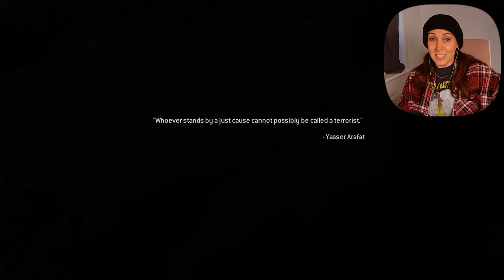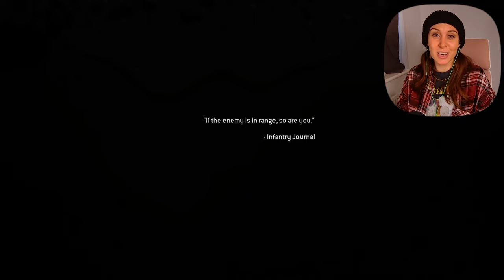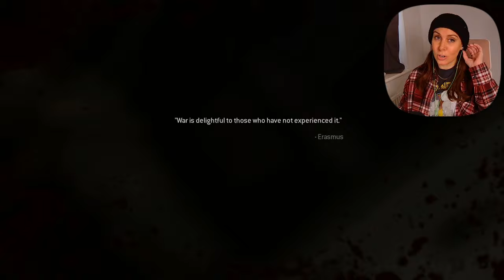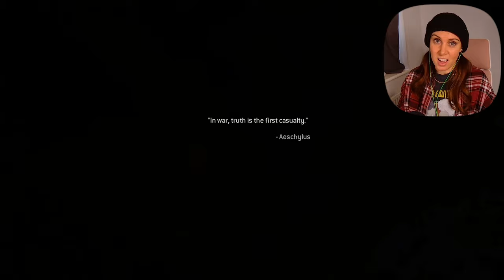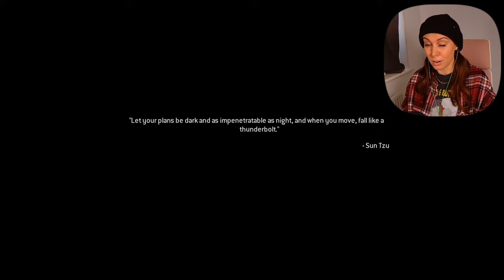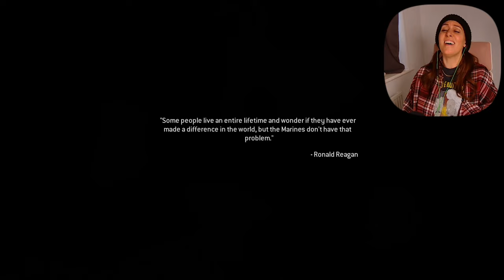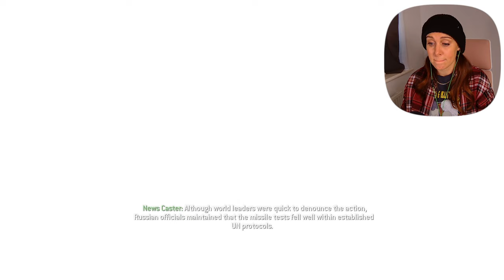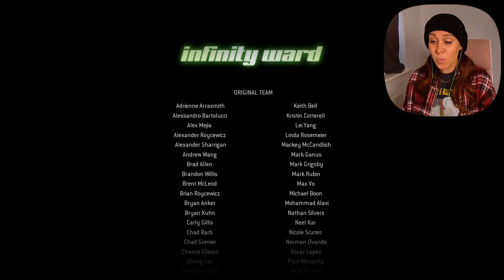FINAL EPISODE - Call of Duty: Modern Warfare Remastered I Part 5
This is it guys, the final episode. You would think by now I would be better, but no 😂

Thank you for sticking with me while I learn the Modern Warfare way!

A Classic Remastered
One of the most critically-acclaimed games in history. Call of Duty®4: Modern Warfare®, is back, remastered in true high-definition, featuring enhanced textures, rendering, high-dynamic range lighting, and much more to bring a new generation experience to fans.

Shaune Gilbert - Chris Moyse - Helen Gray - Bridgett - Patrick Sheridan - Stephen Pellow - Timothie Fujita - Surkurupuli - Lucinda Keeler - PoshPerro - Moaath - Eric Clayton

00:00 - 00:31 - Intro
00:32 - 11:29 - All In
30:30 - 40:23 - Game Over
40:24 - 43:56 - VIP
44:00 - 45:58 - Outro